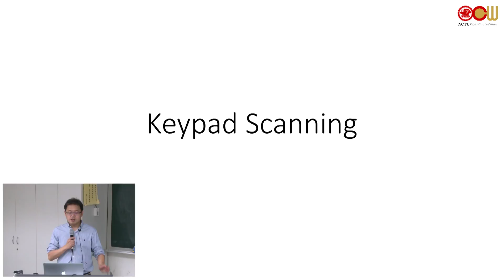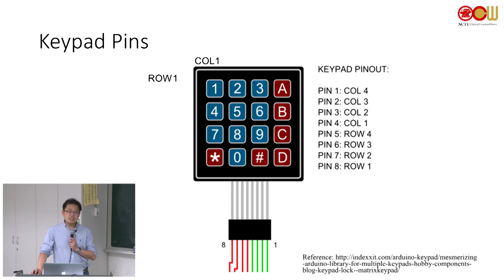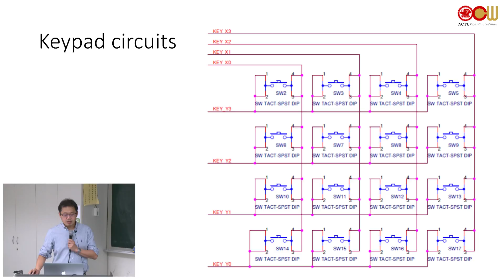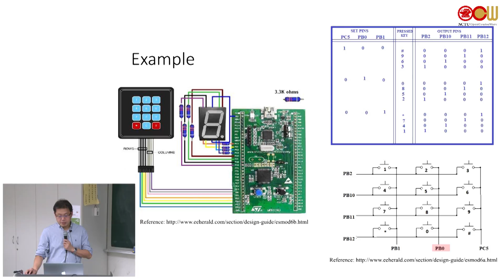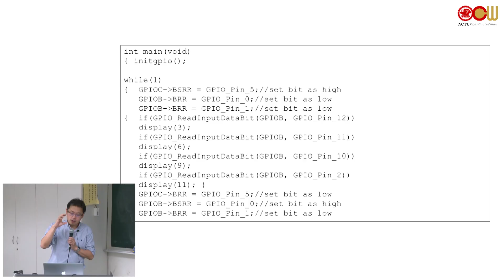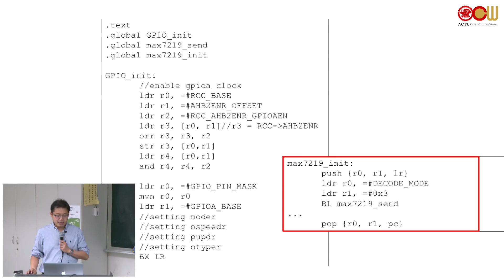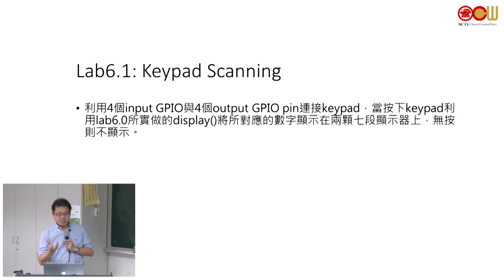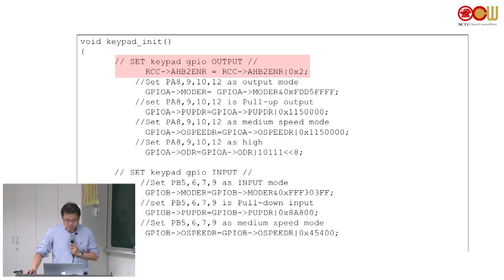Lec10 微處理機系統實驗 Keypad Scanning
授課教師：資訊工程學系 曹孝櫟老師